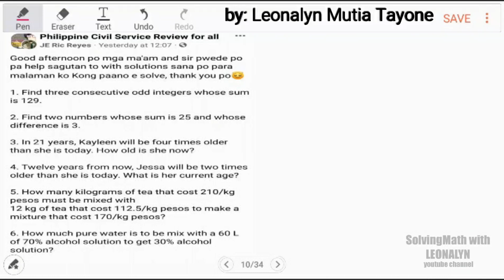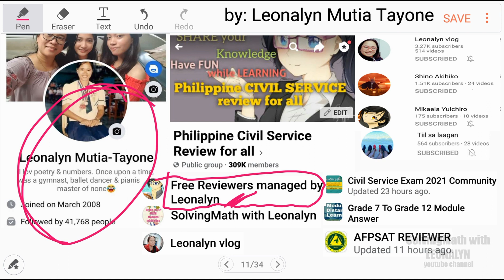AGE Problems: Four times older than she is today | Twelve years from now, 2 times older than she is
In 21 years, Kayleen will be four times older than she is today. How old is she now?

Twelve years from now, Jessa will be two times older than she is today.
What is her current age?

Free Civil Service Reviewers managed by Leonalyn

Philippine Civil Service Review for all

Editing Apps: VivaVideo
SamsungNote5: Snote
Back-up: SamsungNote9